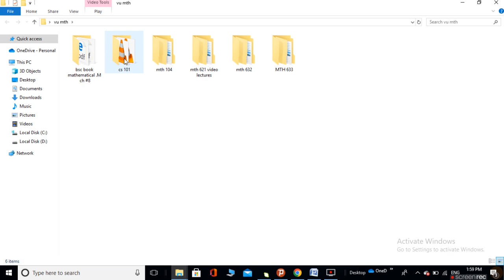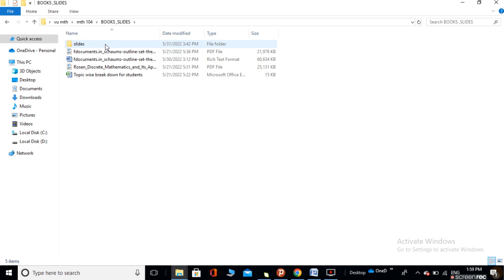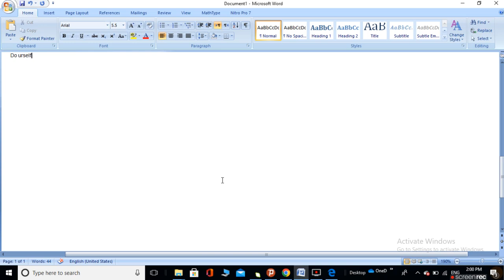mth 104 quiz 1 solved part 2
mth 104 quiz 1  vu solved part 2